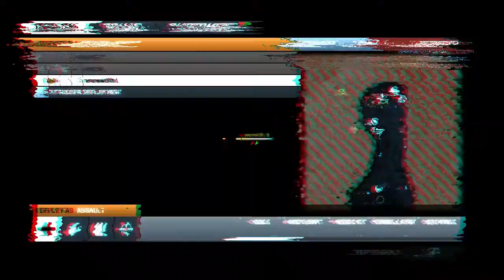Battlefield 3: Rush on Damavand Peak (HUN) (HD)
Battlefield 3 is a first-person shooter video game developed by EA Digital Illusions CE and published by Electronic Arts.
It is a direct sequel to 2005's Battlefield 2, and the eleventh installment in the Battlefield franchise.
The game was released in North America on 25 October 2011 and in Europe on 28 October 2011 for Microsoft Windows, PlayStation 3, and Xbox 360.
EA Mobile also confirmed a port for the iOS platform. The game sold 5 million copies in its first week of release, and received critical acclaim from most game reviewers. It is the first game in the series does not support versions of Windows prior to Windows Vista as the game only supports DirectX 10 and 11.
The PC version is exclusive to EA's Origin platform, through which PC users also authenticate when connecting to the game.
In campaign mode, players take on the personas of several military roles; a Force Recon Marine, an F-18 weapons system officer, an M1A2 Abrams tank operator, and a GRU operative.
The campaign takes place at various locations, from Iran to New York, and follows the story of Sergeant Blackburn and later, Dimitri Mayakovsky.
Battlefield 3's multiplayer matches see players take on one of four roles: Assault, Support, Engineer and Recon.
The Assault class focuses on assault rifles and healing teammates.
The Support class focuses on LMGs and supplying ammunition.
The Engineer class focuses on supporting and destroying vehicles.
The Recon class focuses on sniping and spotting enemies.
The mechanics of the weapons have been changed to utilize the new engine: compatible weapons may have bipods attached which can then be deployed when in the prone position or near suitable scenery, and provide a significant boost to accuracy and recoil reduction.
Suppressive fire from weapons blurs the vision and reduces the accuracy of those under fire, as well as health regeneration.
The Recon class can put a radio beacon anywhere on the map and all squad members will be able to spawn on the location of the beacon.
Several game modes are present, including Conquest, Rush, Squad Deathmatch, Squad Rush and for the first time since Battlefield 1942, Team Deathmatch, Scavenger,
Gun Master, Tank Superiority etc...
The PC version of Battlefield 3 is by default launched via a web browser from the Battlelog web site.
A server browser is present in console versions of the game, however.

Hope you enjoy. Thx for Watching!